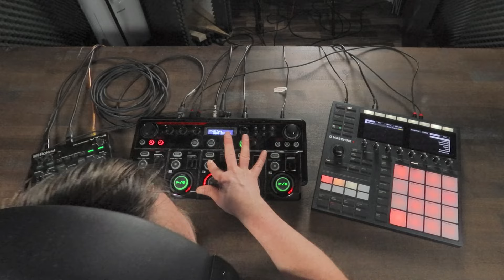Elke Pohn - Follow Me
When our convictions start to waver, we can face this with uncertainty and fear, but also with curiosity and expectant joy.

As I am German, however, I prefer fear. :D

I use Boss 505 mk1 Loopstation, Maschine plus and Roland VT 4 voice effect.

for live sessions.